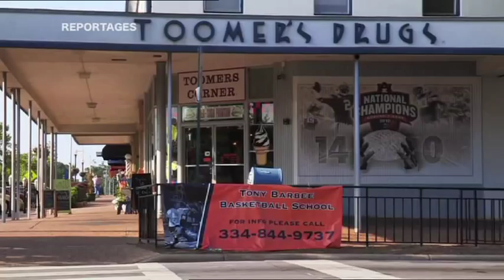Objectif Londres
Extrait du film documentaire Objectif Londres.

Laure Manaudou, Fréderick Bousquet, Camille Lacourt, Fabien Gillot, Florent Manaudou .
L'une des plus exceptionnelles générations que la natation française ait jamais connue.

Une immersion de 6 mois dans la préparation de ces athlètes du Cercle des Nageurs de Marseille pour la plus grande échéance sportive de leur carrière : les Jeux Olympiques de Londres.

Du sport certes mais surtout et avant tout de l'émotion, de l'intime, de la fragilité. Une plongée de longue durée dans le grand bassin de la vie.

Documentaire de 60'
Production : Label Image et 30 Charonne
Auteur : Jean-Marie Nizan
Réalisation : Jean-Marie Nizan